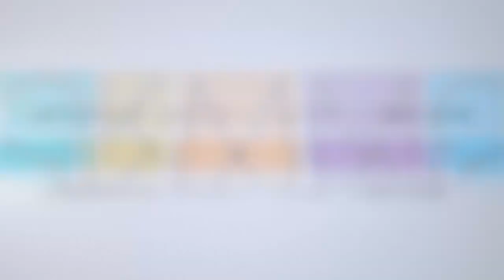"Verano Porteno" by Astor Piazzolla (arr. by Pius Cheung)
Shane Roderick and Mason McDonald, marimba duo
Live at 2021 Great Plains International Marimba Competition-Finals Round